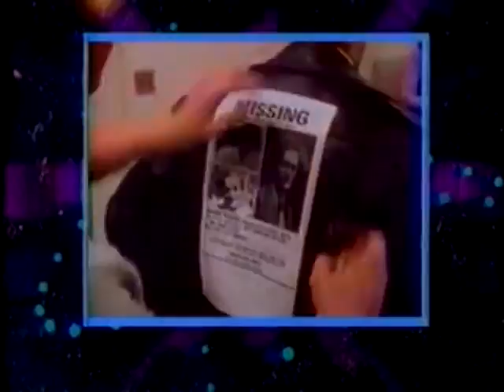80's Ads: HBO International Cable Channel 5 1985